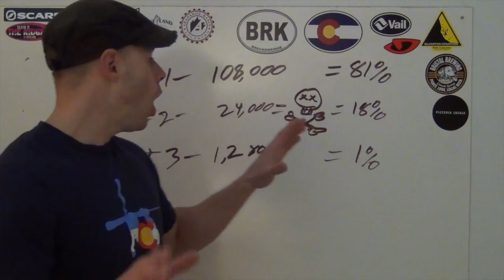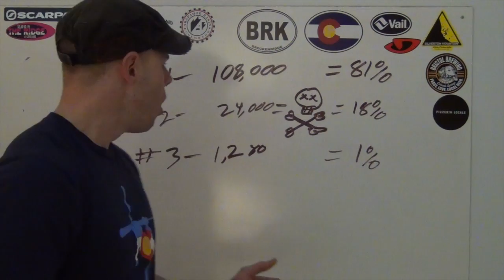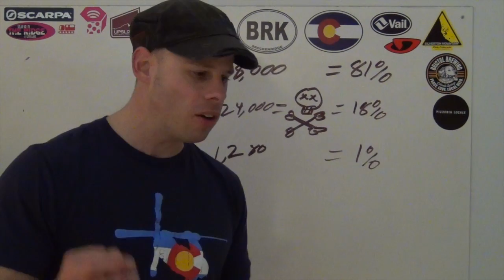Questioning The Idea That We Evolved to Hord Fat